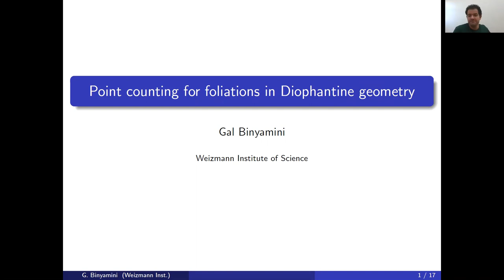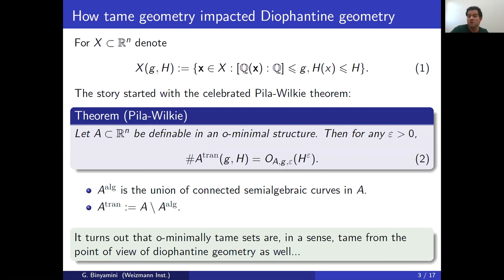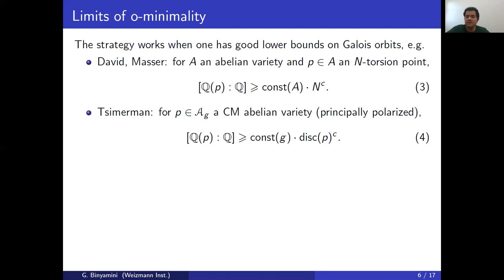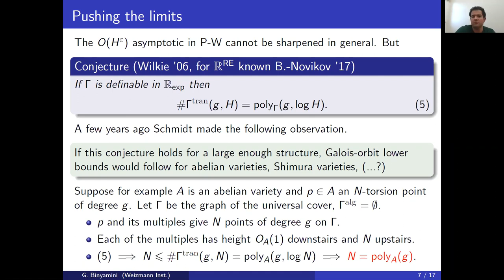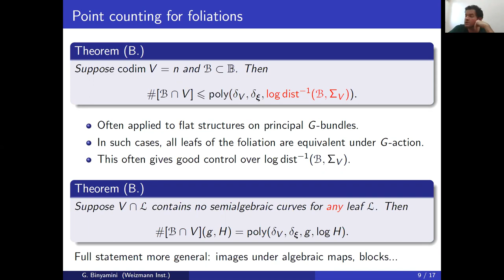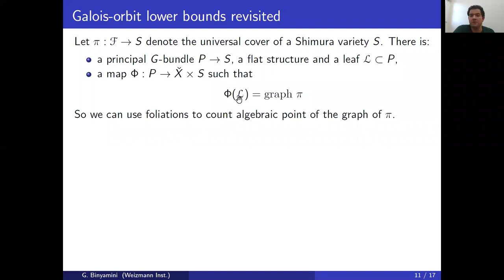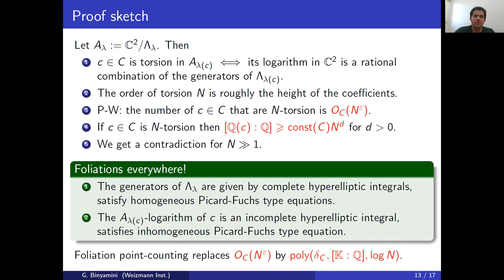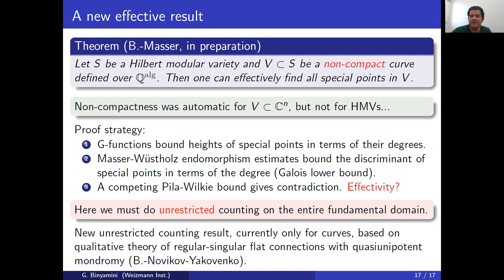Gal Binyamini: Point counting for foliations in Diophantine geometry (NTWS 046)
Abstract: I will discuss "point counting" in two broad senses: counting the intersections between a trascendental variety and an algebraic one; and counting the number of algebraic points, as a function of degree and height, on a transcendental variety. After reviewing the fundamental results in this area - from the theory of o-minimal structures and the Pila-Wilkie theorem, I will restrict attention to the case that the transcendental variety is given in terms of a leaf of an algebraic foliation, and everything is defined over a number field. It turns out that in this case far stronger estimates can be obtained.
Applying the above to foliations associated to principal G-bundles on various moduli spaces, many classical application of the Pila-Wilkie theorem can be sharpened and effectivized. In particular I will discuss issues around effectivity and polynomial-time solvability for the Andre-Oort conjecture, unlikely intersections in abelian schemes, and some related directions.